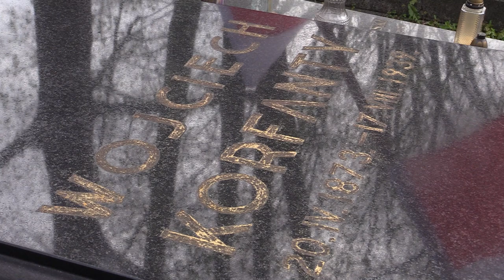150. urodziny Korfantego 20.04.2023